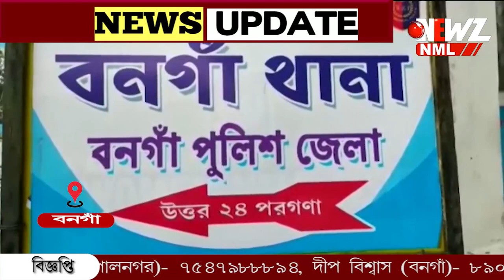ট্রাক কিনে দেবার নাম করে প্রতারণা বনগাঁ জয়পুর থেকে গ্রেপ্তার অভিযুক্ত।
ট্রাক কিনে দেবার নাম করে সাড়ে নয় লক্ষ টাকা প্রতারণার অভিযোগ। অভিযোগের ভিত্তিতে বনগাঁ জয়পুর থেকে গ্রেপ্তার অভিযুক্ত। ধৃতকে আদালতে তোলা হলে পাঁচ দিনের পুলিশ হেফাজতের নির্দেশ।